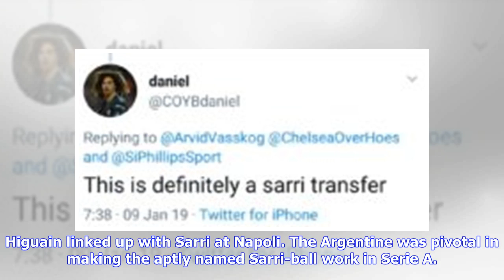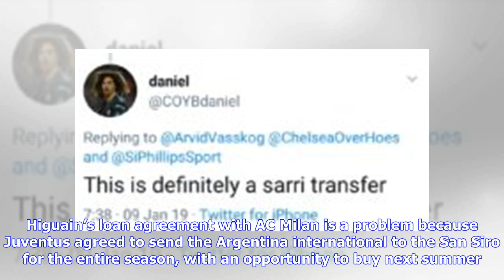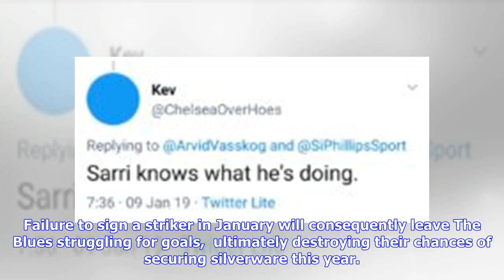Fans react as Chelsea edge closer to Higuain signing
Chelsea have failed in front of goal this season. What is missing is a prolific proven goalscorer who can fit into Maurizio Sarri’s system. Latest reports are suggesting that man is Gonzalo Higuain. Higuain linked up with Sarri at Napoli. The Argentine was pivotal in making the aptly named Sarri-ball work in Serie A. The Evening Standard are reporting the 31-year-old wants to be reunited with Sarri. Higuain is the man the 59-year-old wants to spearhead The Blues frontline. Fans reaction The stor...